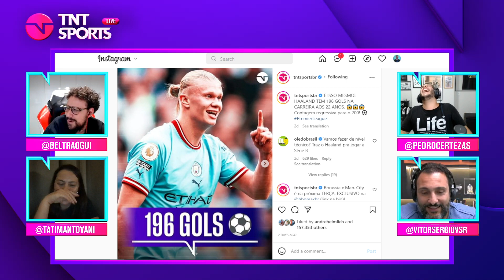VAI PASSAR O PELÉ? HAALAND PODE CHEGAR AOS 200 GOLS COM 22 ANOS! | CORTES TNT SPORTS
Será que esse loiro MALUCO vai conseguir passar o Rei? Discutimos!